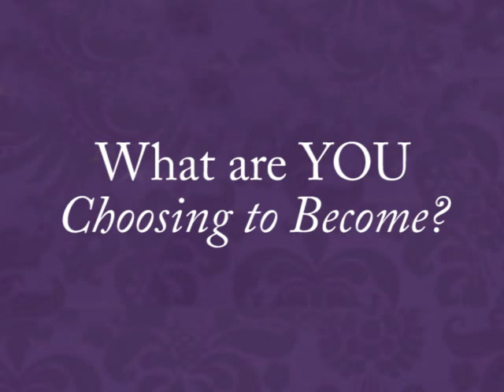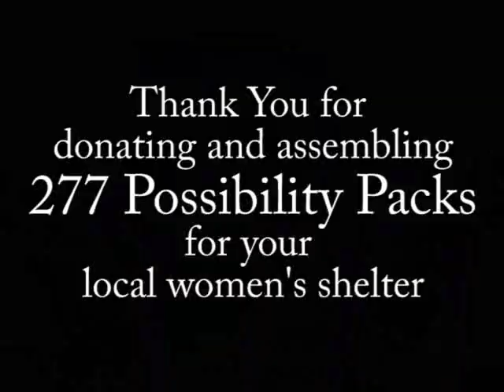TOFW: POCATELLO Thank You!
For more information on on TIME OUT FOR WOMEN visit TOFW.com